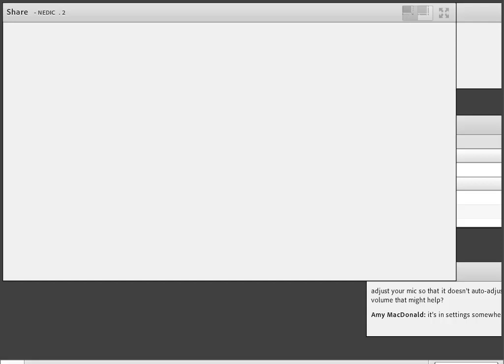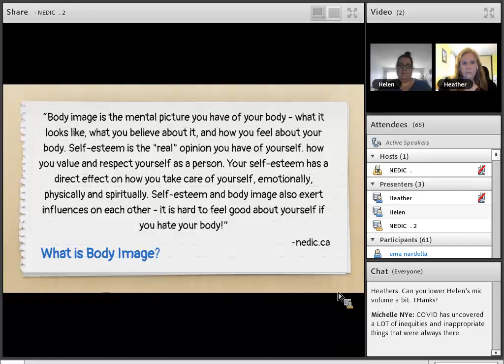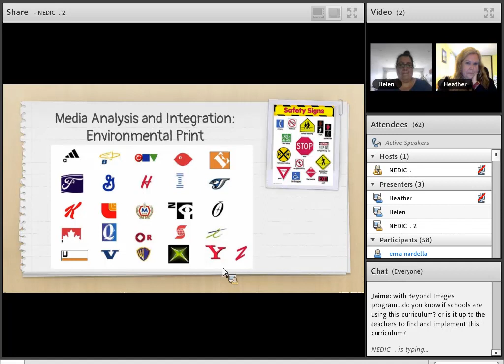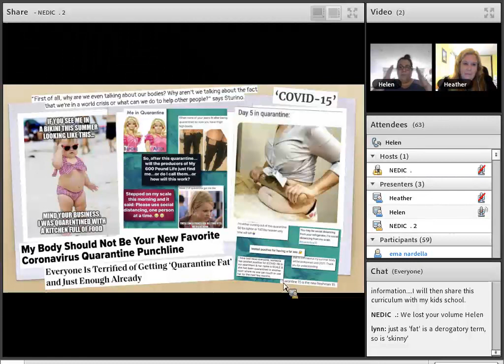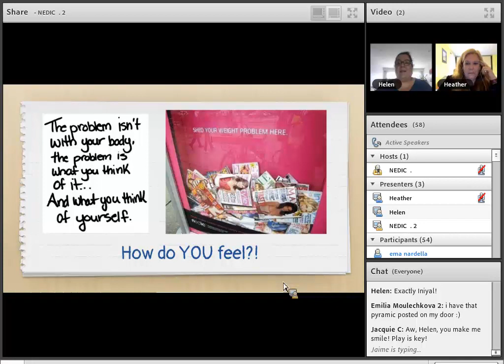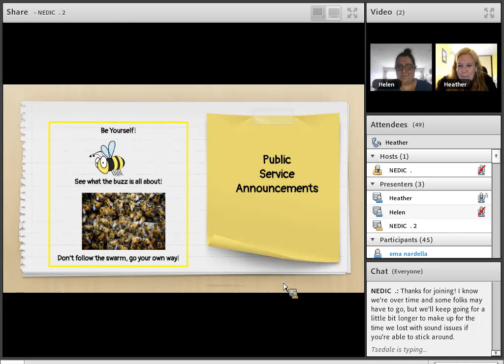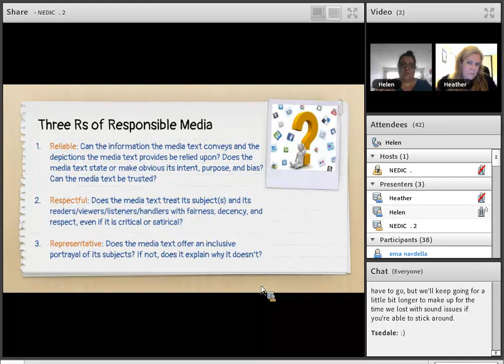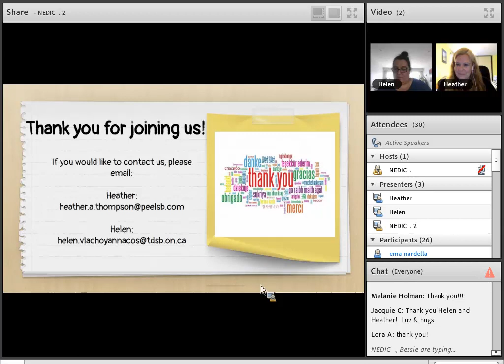Pandemic Body Image for Families using the Beyond Images curriculum at home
Body image is still a concern during the pandemic -- we see it in memes on social media. Helen Vlachoyannacos and Heather Thompson are experienced teachers who wrote the Beyond Images curriculum. Join them for a webinar aimed at parents to learn more about teaching body image and using activities from Beyond Images outside of the classroom.

Beyond Images can be downloaded for free in English at beyondimages.ca and in French at audeladelimage.ca.

Resources mentioned in this video:

Reflections of Me is a body image curriculum by ETFO and can be purchased at their store

Webinar: Supporting Healthy Eating at School: What We Say and Do Matters with Nicole Spencer, dietitian at VCH